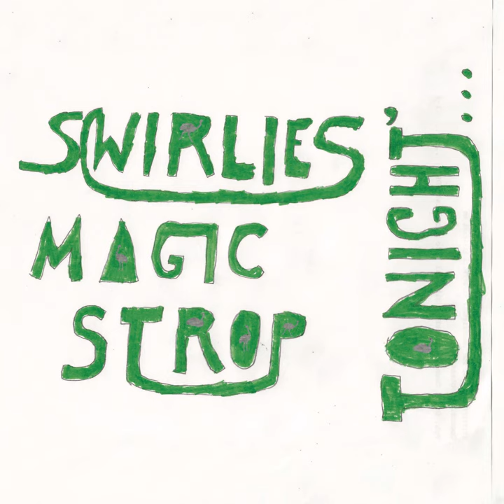Tall Ships (Part Time Punks Session)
Tall Ships (Part Time Punks Session) · Swirlies · Damon Tutunjian · Andrew Bernick · Seana Carmody · Ben Drucker

Swirlies' Magic Strop: Tonight​.​.​.